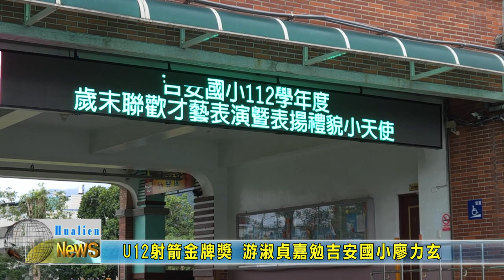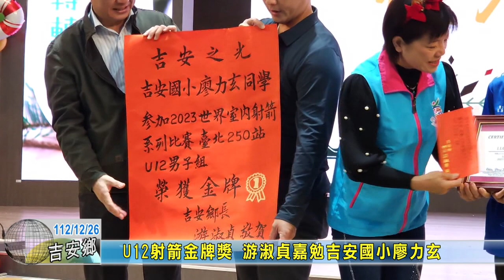20231226 08 U12射箭金牌獎 游淑貞嘉勉吉安國小廖力玄